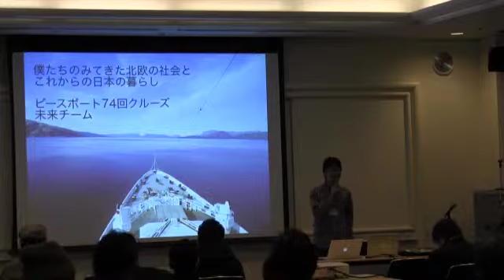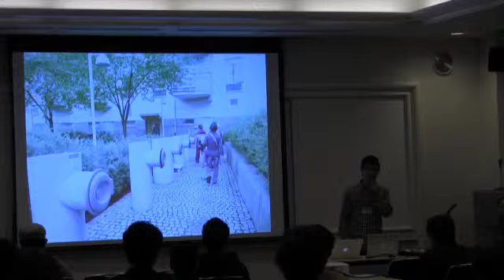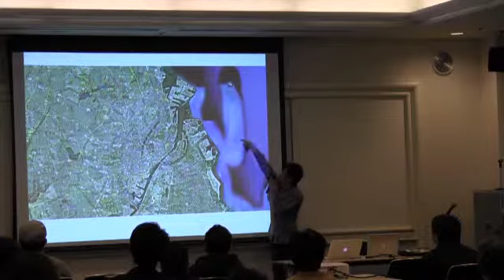120115 地球一周で出会った北欧の社会と、これからの日本の話